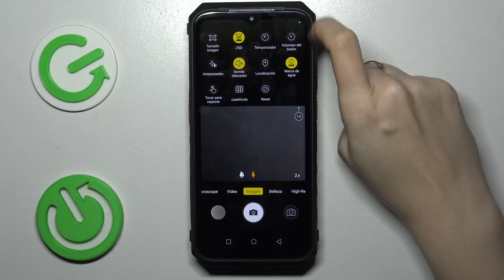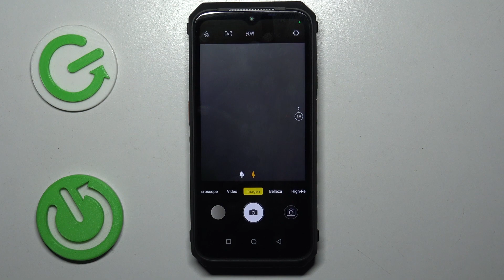Cómo hacer una foto con temporizador en Ulefone Power Armor 18 - cuenta atrás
¿Quieres capturar una foto grupal o tomar autorretratos en tu Ulefone Power Armor 18? En este video, te mostraremos cómo utilizar la función de temporizador de la cámara para tomar fotos sin necesidad de presionar el botón de disparo. Aprenderás a configurar el temporizador en tu Ulefone Power Armor 18 establecer el tiempo de retardo y obtener la toma perfecta. Ya sea para selfies o fotos en grupo, el temporizador te permitirá tener más control sobre tus capturas y lograr imágenes nítidas y bien enmarcadas. No te pierdas este tutorial y descubre cómo utilizar el temporizador de la cámara en tu Ulefone Power Armor 18.

Cómo hacer una foto con temporizador en Ulefone Power Armor 18.
Tutorial para utilizar el temporizador de la cámara en Ulefone Power Armor 18.
Pasos para configurar el temporizador en Ulefone Power Armor 18.
Cómo tomar selfies con temporizador en Ulefone Power Armor 18.
Cómo usar la función de temporizador en la cámara de Ulefone Power Armor 18.